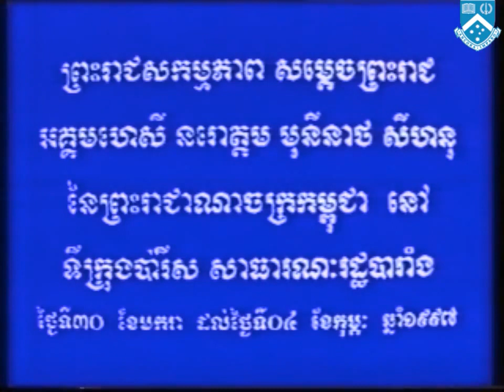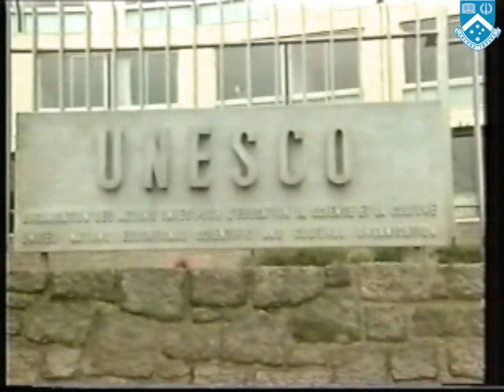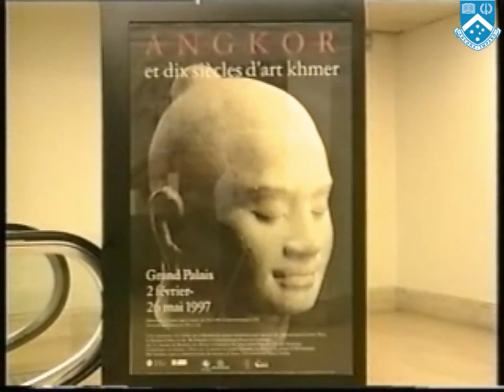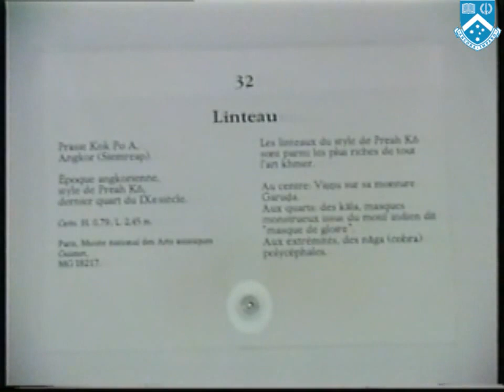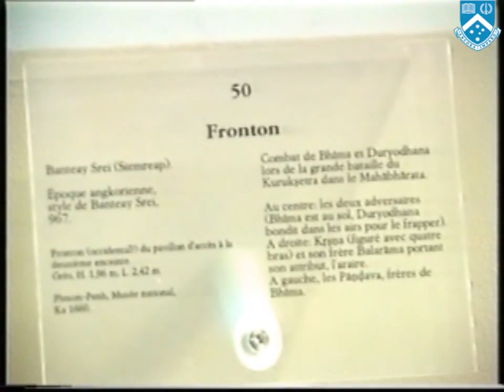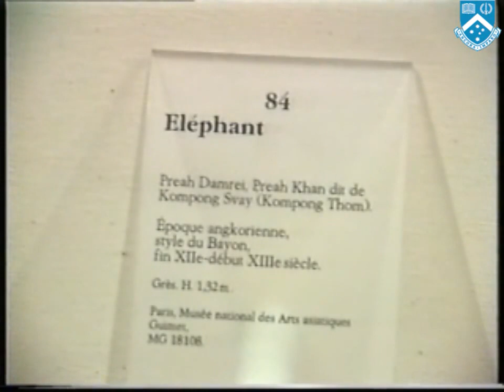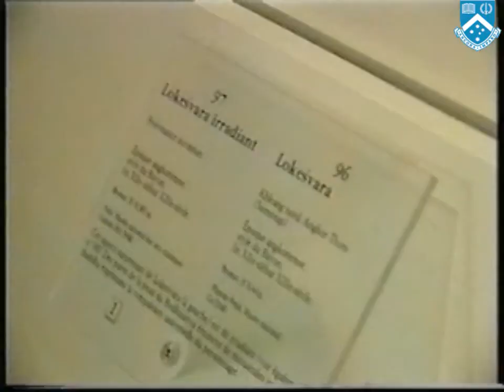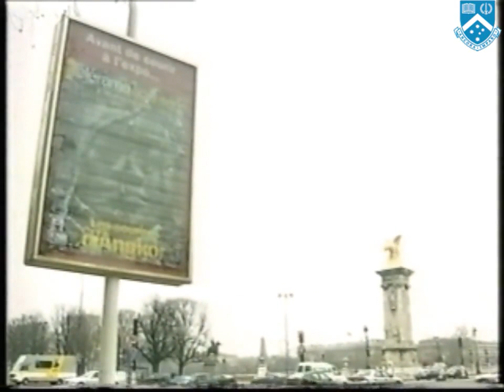Visit of HM Queen Norodom Monineath to Paris for the opening of the exhibition about Angkor 1997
Kon Khmer
ស ខេង
កែន គន្ធា
ណុប ធីតា
ម៉េង កុសម៉ា
ទិត ឆោមរិន
អ៊ុយ លតាវណ្ណ
ទិត្រ សែន
សឿរ សយ
ឌី កល្យាណ
លី យុទ្ធឡឹង
គុជ ណារីដា
យឹម ទេវី
សៅ ពិសី
មាស ម៉ាសាឌី
ខៀវ សុធារី
សំ សាវិន
ភ្លេងការ/ Phleag kar
មហោរី  / Mohori
ភ្លេងការបុរាណ/ Pheag kar Boran
វង់ភ្លេងយីកេ / Yiker
វង់ភ្លេងពិណពាទ្យ Pin Pheat
Khmer Komnap កំណាព្យខ្មែរ
កំណាព្យ ច្បាប់ប្រដៅជនប្រុសស្រី , កំរងកំណាព្យអប់រំ
ភ្លេងអារក្ស ស្តាប់ឡើងព្រឺរោម របស់ខេត្តកំពង់ស្ពឺ​ Pleng Arak - Khmer Traditional Song
ភ្លេងអារក្ស ខេត្តត្បូងឃ្មុំ​ ស្តាប់ឡើងព្រឺរោម Pleng Arak - Khmer Traditional Song
ភ្លេងអារក្ស ខេត្តសៀមរាប​ ស្តាប់ឡើងព្រឺរោម Pleng Arak - Khmer Traditional Song - Khmer old Song
ភ្លេងអារក្ស ខេត្តពោធ៍សាត់ Pleng Arak - Khmer Traditional Song - Khmer old Songខេត្តពោធ៍សាត់
អាយ៉ៃឆ្លើយឆ្លង អំពី:ចូលឆ្នាំថ្មី ច្រៀងដោយ: ស្មៀន ឈិន ឈាង និង អ្នកស្រី អ៊ុក សូផា
ចាប៉ីដងវែង
ទំនួញរៃវត្តភ្នំ, ស្អែកមួយពាន់ដង, ទូច ស៊ុននិចពិរោះៗ, Khmer Famous Song
Song Khmer dancing KBACH, ចំរៀងជ្រើសរើសចង្វាក់ រាំក្បាច់, ចង្វាក់ប្រពៃណីខ្មែរ
កាត់ខាន់ស្លា [ Kat khan Sla ] ច្រៀងឡើងវិញដោយ ៖ អូ រស្មី
ចម្រៀងកាត់ ខាន់ស្លា ច្រៀងដោយៈ លោក ឌៀប ពិសិដ្ឋ,Kat khan sla
Wedding song khmer. ចម្រៀងកាត់ខាន់ស្លា វង់ចាប វិជាតិ តាកែវ.
ចាបយំល្វើយៗ/លោក ចាន់ មករា/ទេសភាពស្រុកខ្មែរ/By Home of Music/Official MV
Kum Pleang. Neay Koy & Neay Krem 2002
កំប្លែង Camedy
លោមនាង ភ្លេងសុទ្ធ|Lom Neang Pleng Sot|Pleng Ka Song|khmer karaoke for sing|លោមនាងភ្លេងសុទ្
ល្ខោនបាសាក់ អ្នកខេត្តកំពង់ស្ពឺឡូយបោះគេតេី! - lakhon basak Neay Koy
ហោមរោង ភ្លេងសុទ្ធ ភ្លេងការ អកកាដង់ houm roung cambodia karaoke cover
កន្ទ្រឹមខ្មែរសូរិន kontrem khmer surin song best khmer song​ 2020
VIP Production CD Vol 01 NON STOP DANCING-ផលិតកម្ម វី អាយ ភី កម្រងចម្រៀងរាំវង់ពិសេស
រាំវង់
លោមនាង | Loum Neang | Phleng Kar Khmer Wedding 2018
កាត់ត្រើយ ( រៀបរាប់ផ្លែឈើ) ភ្លេងការ មរតកឪក្មេក planh ka khmer song
ល្ខោនបាសាក់វង្ស​ ភីសុគន្ធី
ល្ខោន យីកេ ខ្មែរស្ដាប់ហើយ ពិតជាចង់ស្ដាប់ទៀត
ភ្លេងកន្រ្ទាំមីង
របាំឆៃយុំ
របាំជូនពរ
របាំទេពមរម្យ
របាំនារីជាជួរ
ស្មូតខ្មែរ
ទេសនាគ្រែ២ សាន ភារ៉េតនិង ខាត់ សុខឿន,Kat Sokourn New,Khmer Dhamma Daily,
ពូកុយកាត់សក់
ពាក់មីកាត់សក់
នាយគ្រឿនកាត់សក់
នាងខ្ញុងកាត់សក់
រឿងព្រះពុទ្ធ
ខាត់ សុឃីម កាត់សក់
ស្មូតតាជូជក់
ភ្លេងប្រពៃណី
ចម្រៀងទាវឯក
ចម្រៀងសម័យ
អ័កកេះ
អ័កកន្ដង់
បំពេរ
ចម្រៀងបុរាណ
សំឡេងខ្លុយខ្មែរ
សំឡេងទ្រ
ឧបករណ៍ភ្លេងខ្មែរ
របាំខ្មែរ
របាំប្រពៃណី
ចម្រៀងកំសត់
កន្រ្ទឹម
Rom Vong Orkes Khmer Full Song 2019 + Sopeak Mongkol Music
បទ​ ថ្នម
បទ សំពោង
អាយ៉ៃឆ្លើយឆ្លង
ព្រុំមា៉ញ
កំប្លែង
Funny
Comedy
ពិណខ្មែរ
សំឡេងខ្សែដៀវ
សំឡេងទ្រខ្មែរ